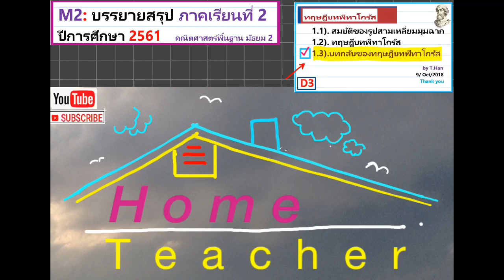บทกลับ ของ ทฤษฤษฎีบทพีทาโกรัส คณิตศาสตร์ ม.2 Home Teacher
M2:ทฤษฎีบทพีทาโกรัส( Pythagorean Theorem)

 -1.3บทกลับของทฤษฤษฎีบทพีทาโกรัส (Converse of Pythagorean Theorem)

T.Han